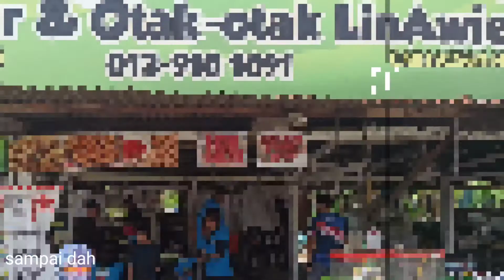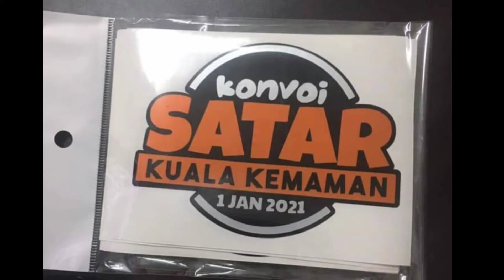KPIM Konvoi Satar Kuala Kemaman KPIM (Kelab Pemilik Innova Malaysia)